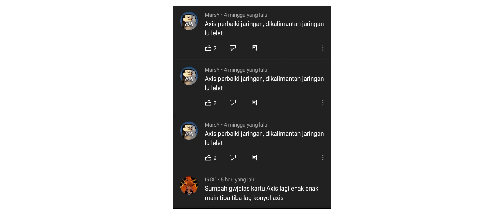Bahas Iklan Axis Suka Suka Vs Realita